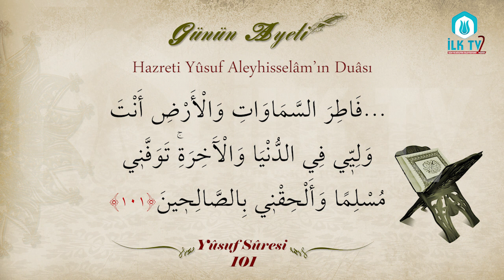Hazreti Yûsuf Aleyhisselâm'ın Duâsı - Günün Ayeti - İLK TV